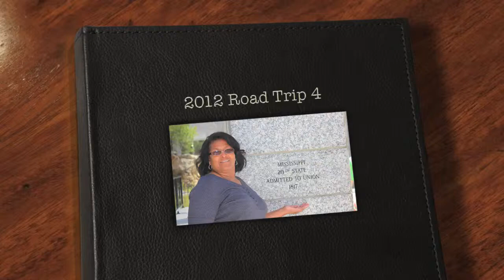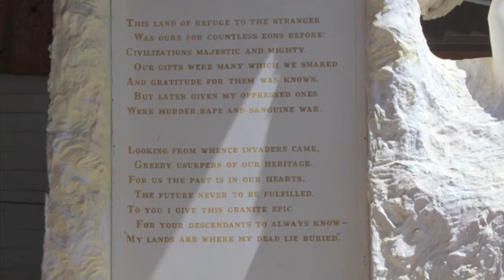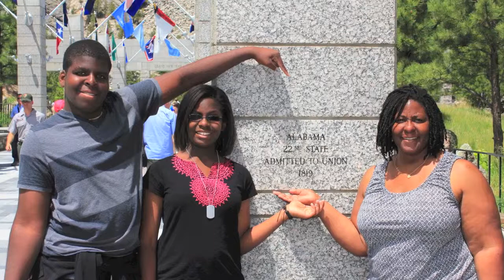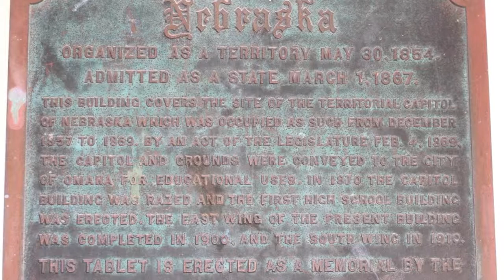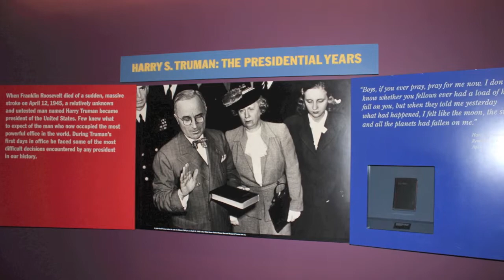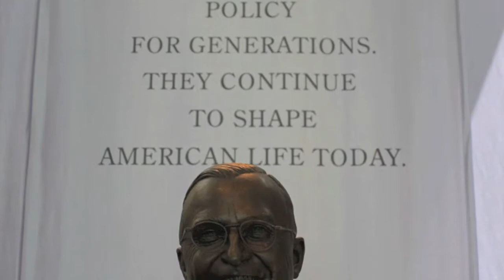2012 Road Trip 4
More from the road trip.